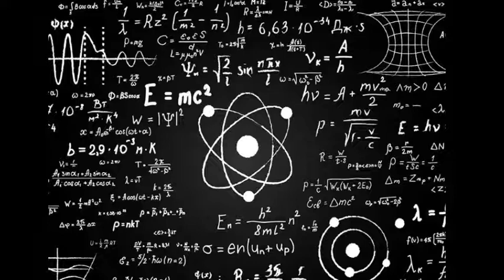BISES- Physics (Grade 10) solving past papers (Audio Lecture)